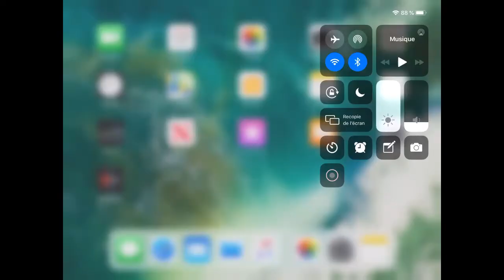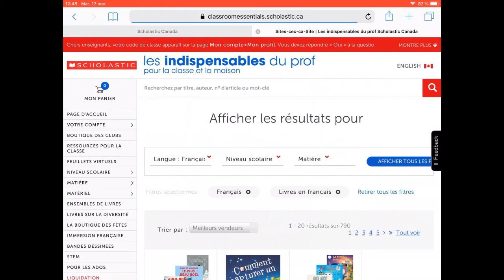Vente de livre virtuelle - Scholastic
Étapes à suivre pour le site et accéder la section de livres en francais